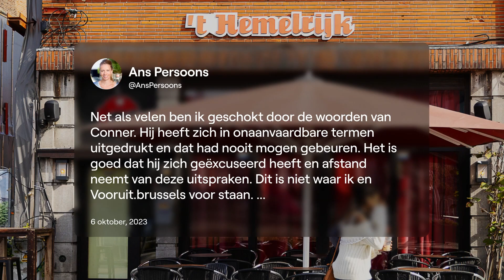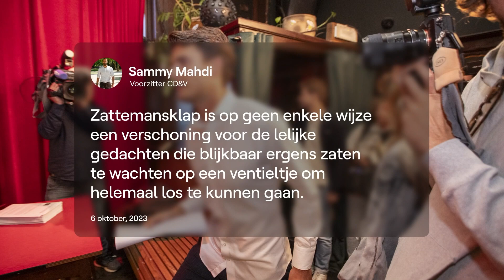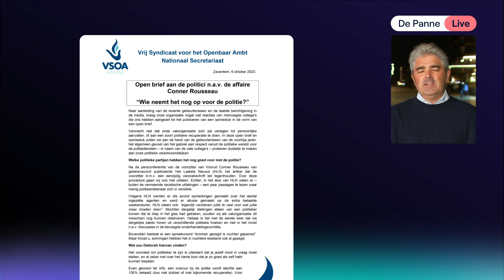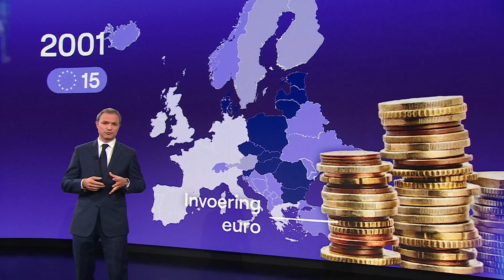Terzake - vrijdag 6 oktober 2023 om 20:00 | VRT MAX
Politie vraagt respect na uitspraken Rousseau

Gisteren excuseerde Conner Rousseau zich voor zijn “foute uitspraken” tijdens een incident op café met enkele politieagenten. Rousseau relativeerde zijn uitspraken als “zattemansklap”, maar toch lokten ze vandaag heel wat kritiek uit. Ook bij de politievakbonden. Zij zien dit incident als een zoveelste bewijs van minachting van de politie door politici. Vincent Houssin, ondervoorzitter van VSOA Politie, reageert.

Opiniepeiling onder Oekraïense bevolking

De tol van de oorlog voor de Oekraïense bevolking ligt hoog. Toch blijft de meerderheid van de Oekraïners vastberaden: ze willen niet opgeven tot de overwinning tegen Rusland behaald is. Jan Balliauw sprak erover met opiniepeiler Petro Boerkovsky en komt naar de studio voor meer duiding.

Uitbreidingsplannen EU

“De EU moet in 2030 klaar zijn voor een nieuwe uitbreiding”, zo verklaarde Europees president Charles Michel enkele weken geleden. Die uitspraak riep snel heel wat vragen op. Zijn de kandidaat-lidstaten wel klaar om dan al toe te treden? En is de EU zelf voldoende voorbereid op een nieuwe uitbreidingsronde? Op de EU-top in Granada kwamen alleszins niet veel antwoorden. Willem Van Mullem schetst de uitdagingen voor een nieuwe uitbreiding en Rob Heirbaut geeft meer duiding vanuit Granada. Bekijk de aflevering van vrijdag 6 oktober 2023 om 20:00 met VRT MAX via de site of app.